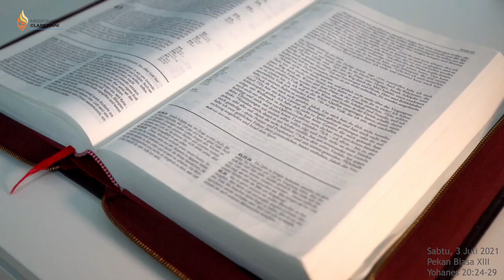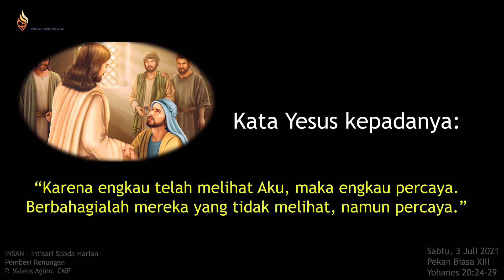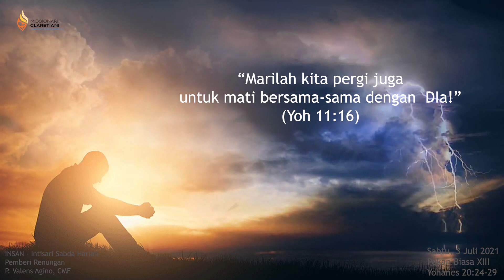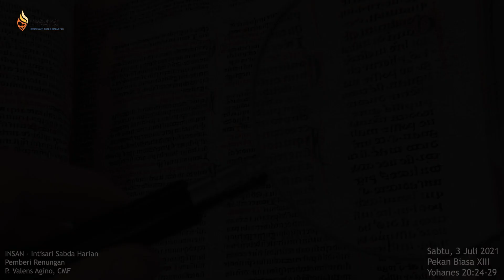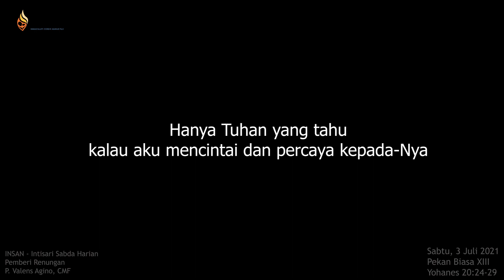Santo Tomas Rasul: Ya Tuhanku & Allahku ll Renungan Harian Claret ll Sabtu, 3 Juli 2021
Intisari Yohanes 20:24-29